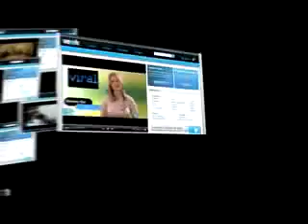songkhla thieving monkey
stole my washing up liquid